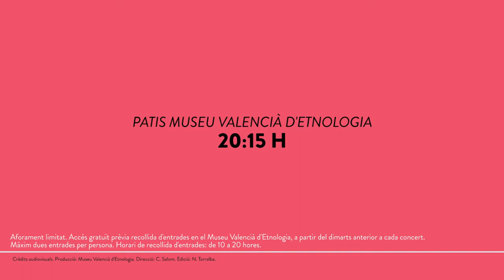Dijous 25 de maig. Concert de Efrén López Quartet.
El multiinstrumentista i compositor valencià Efrén López, especialitzat en músiques antigues i populars del Mediterrani oriental i l’Orient Mitjà, ens proposa una trobada amb tres de les seues col·laboradores habituals: la compositora grega i virtuosa de la lira de Creta, Kelly Thomà; la polifacètica Miriam Encinas, multiinstrumentista i companya d’Efrén des de fa quinze anys, i la israeliana Meira Segal, versàtil intèrpret d’instruments de vent tradicionals. En un recorregut per formes i maneres del Mediterrani i d’Àsia Central, aquests quatre músics creen textures sonores ben diverses, gràcies a les infinites combinacions dels seus variats instruments i influències.